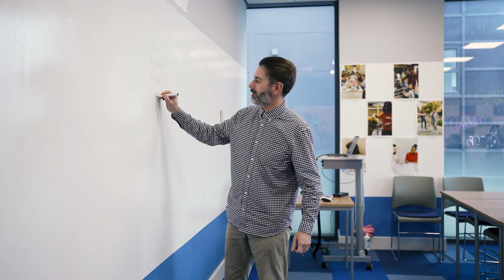Take a look at Bournemouth University International College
Prepare for a degree at Bournemouth University with a course at the on-campus International College.